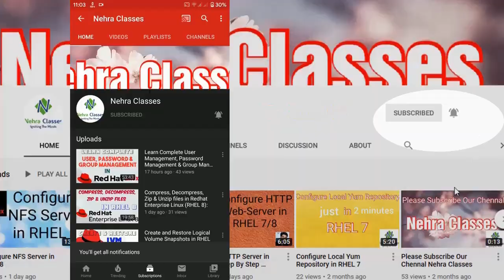Everything You Need to Know About ROUTERS (राउटर क्या होता है? किसने बनाया? कैसे काम करता है?)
Router:
A router is a networking device that forwards data packets between computer networks. Routers perform the traffic directing functions on the Internet. Data sent through the internet, such as a web page or email, is in the form of data packets. A packet is typically forwarded from one router to another router through the networks that constitute an internet work (e.g. the Internet) until it reaches its destination node.

राउटर एक नेटवर्किंग उपकरण है जिसका प्रयोग कई नेटवर्कों का जोड़ने के लिए किया जाता है। यह ओएसआई संदर्भ के तीसरे स्तर का उपकरण है। इसका प्रयोग विभिन्न मार्गों (रूट) तक पहुचने और उनका पता लगाने के लिए किया जाता है। इसके अतिरिक्त यह द्वितीय स्तर के विभिन्न उपकरणों के बीच एक सेतु का काम भी करता है।
(Source: Wikipedia)

Router Images credits:
Internet (Google, Tplink & Gigabyte)